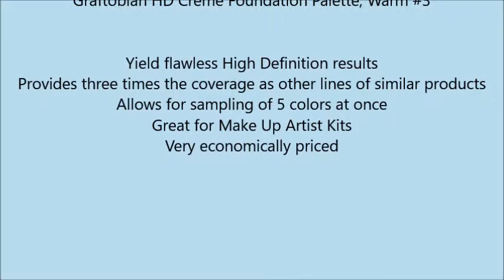Graftobian HD Crème Foundation Palette, Warm #3